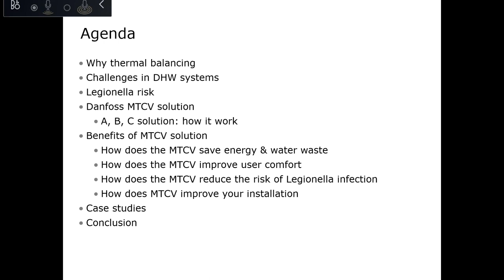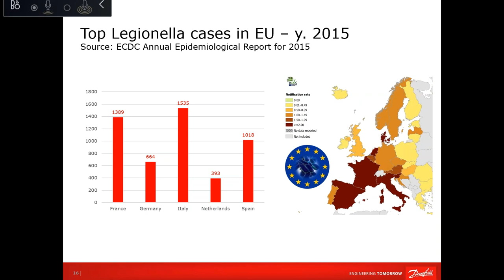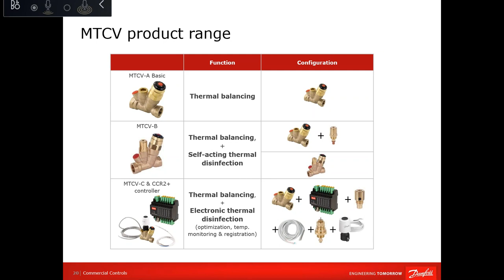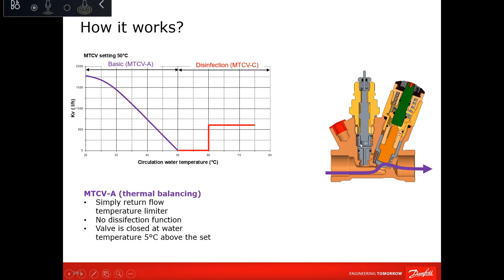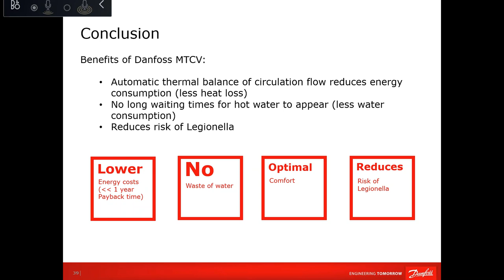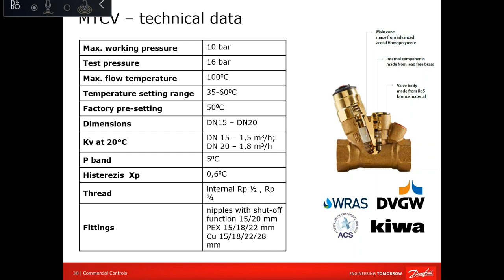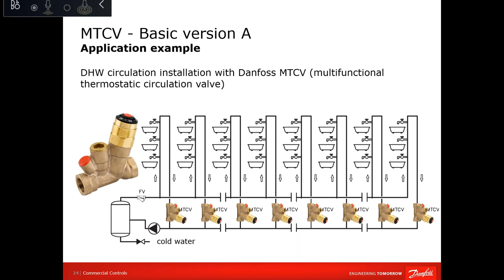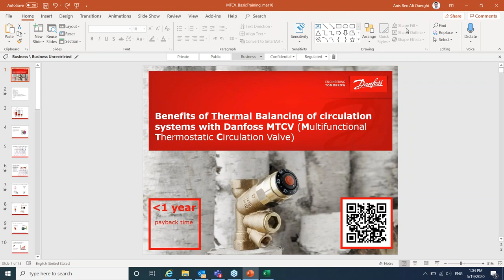Danfoss - Multifunctional Thermostatic Circulating Valve (MTCV) / Central Hot Water System Balancing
Have a look at our webinar recording on balancing in the recirculating central hot water system, static manual balancing vs thermal automatic balancing, and thermal balancing solution: selection criteria and benefits.